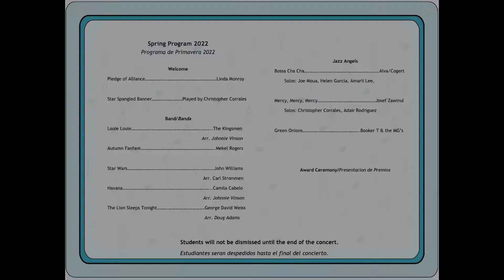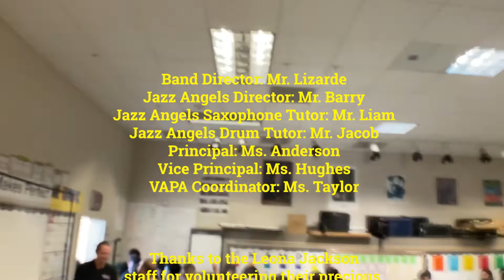Jackson Spring Concert 2022